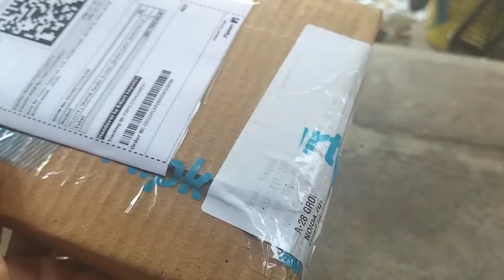Flipkart la. வந்த கார்டன் டூல்ஸ் 👍🏼